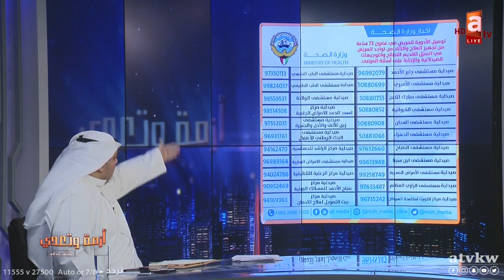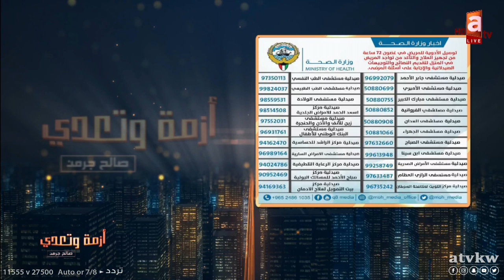طريقة طلب الادوية وتوصيل الادوية للمرضى اثناء الحظر في الكويت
د. عايد الشمري مدير الخدمات الصيدلانية في وزارة الصحة
المقدم د. فايز النصار مراقب السلامة والصحة المهنية في الادارة العامة للاطفاء

تطبيق